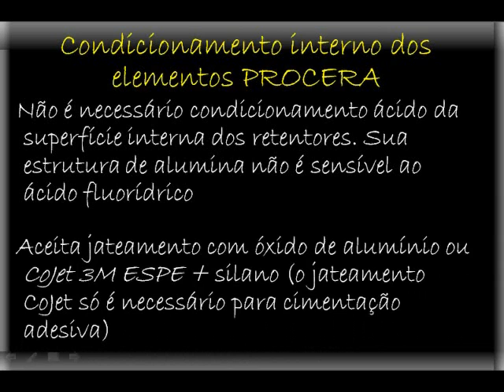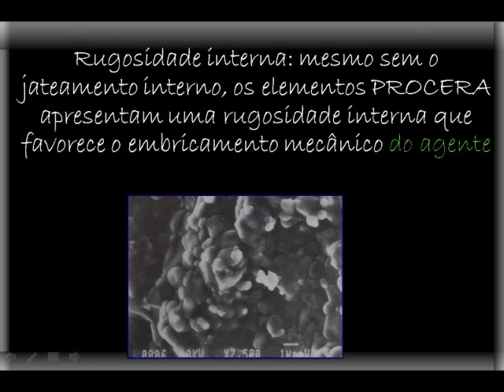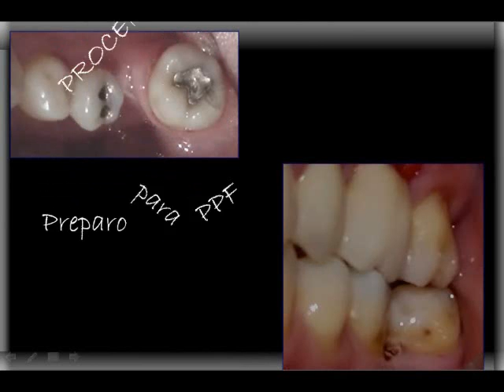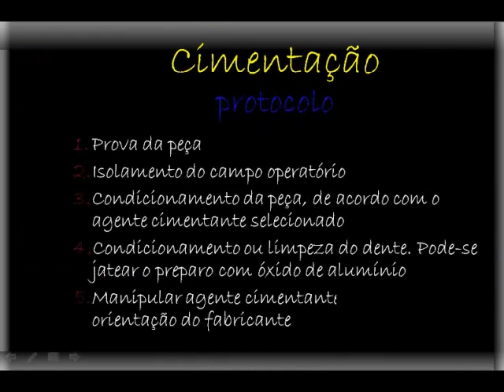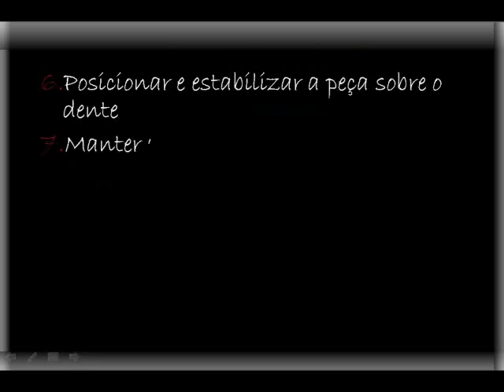cimetação de coroas 3.wmv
Série de três vídeos que compõe a aula de cimentação de coroas protéticas. Este é o vídeo número dois.